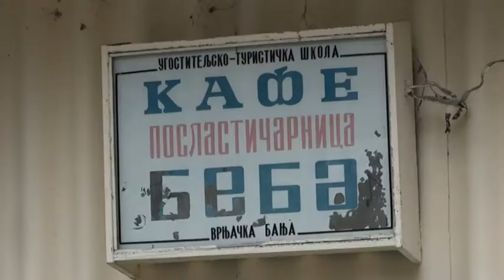PRILOG VRT - Pocinje rekonstrukcija poslasticarnice "Beba"